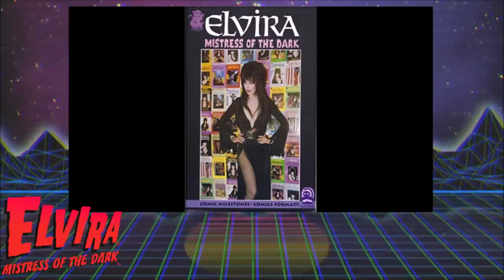RETRO: Elvira, La Reina de las Tinieblas.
TÍTULO: CARPI RETRO: Elvira, La Reina de las Tinieblas.